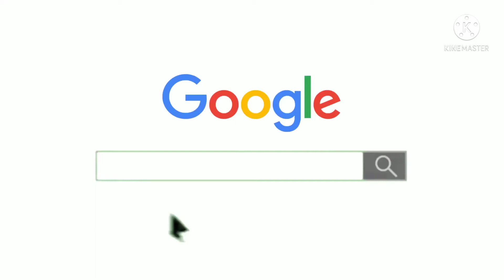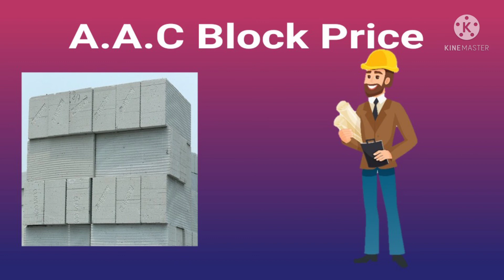Aac block rate || aac block price || Delhi || light weight block | flyash wall block || Cement block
a.a.c block price in Delhi / gurgaon.
topic cover
1. aac block price
2. flyash block price
3. light weight block price
4. aac block rate
5. aac block price in 2022

Build Makaan
Sector 62, Gurugram, Haryana 122102
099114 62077